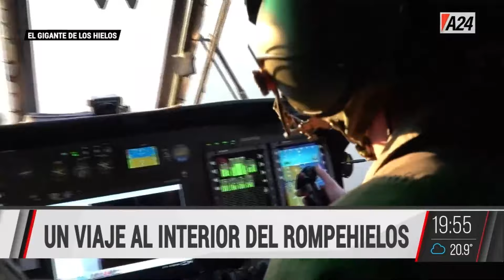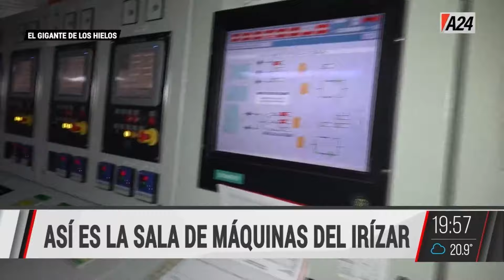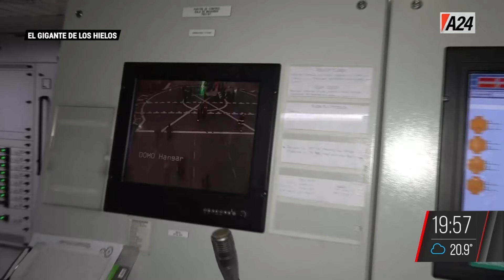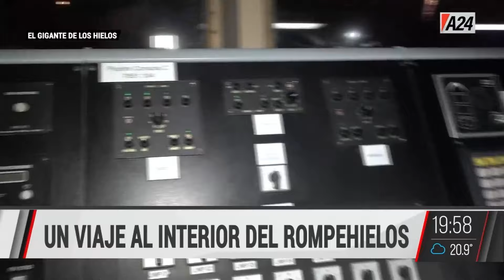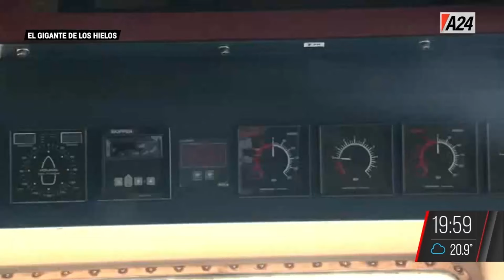⚓ El ARA Almirante Irízar vuelve a navegar: la historia del rompehielos más grande de Sudamérica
👉 Un viaje al interior del rompehielos más grande de Sudamérica, que en la Guerra de Malvinas fue un buque Hospital.